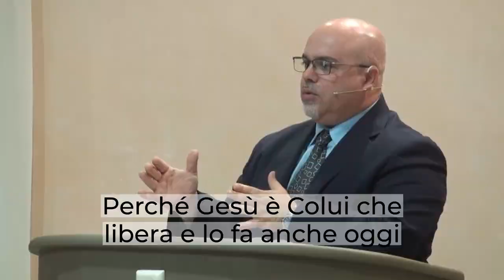"Gridarono a Dio nell'angoscia" - Salmo 107:23-33 - Breve Riflessione - Daniele Ramunno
Questo ci parla di un Dio che è presente e ascolta il grido di chi forse per lungo tempo si è dimenticato del Signore.
Egli comanda che tutti gli uomini si ravvedano prima che sia troppo tardi.
Egli ha autorità per poterlo fare perché Egli ha pagato il prezzo affinché questo ravvedimento possa portare alla riconciliazione con Dio stesso.
Dio è Colui che governa su tutto, non è l'Iddio delle masse, non è l'Iddio che regna al di sopra delle nazioni e quindi guida le cose più importanti, Dio è l'Iddio personale.
Non siate convinti che tutto quello che fa Dio è incutere terrore o portarci alla morte, l'intervento di Dio è prodigioso perché vuole recuperare l'anima nostra, vuole salvarci, abbiamo letto: vuole portarci ad un porto sicuro.
Perché Gesù è Colui che libera e lo fa anche oggi, non rassegnamoci dicendo:
"Beh questo è il mio carattere, questa è la mia fede, questo sono io, queste sono le mie debolezze".
È ovvio che ci sono le tue debolezze, ma qui stiamo parlando dell'Onnipotenza di Dio che è capace di spezzare ogni legame.
Quì stiamo parlando di Colui che compie queste azioni.
Egli è Colui che libera, che comanda e che riduce la tempesta in silenzio.
Queste tempeste servono affinché dal tuo cuore possa salire davanti a Dio un grido di aiuto.
Abbiamo bisogno di Colui che comanda i venti e  le acque, di Colui che sa calmare la tempesta, ma lo farà nel momento in cui c'è un atto di fede, il ravvedimento nel cuore di chi sta vivendo questo disagio.
Dio è un Dio che alza le onde del mare fino al cielo e le abbassa fino agli abissi con lo scopo che tu ti risvegli, cara anima, con lo scopo che tu possa arrivare a gridare a Dio.
Dio vuole salvare la tua anima.